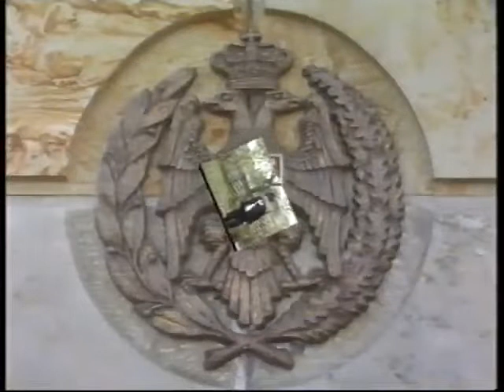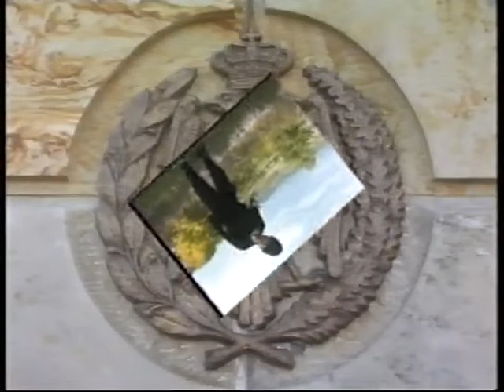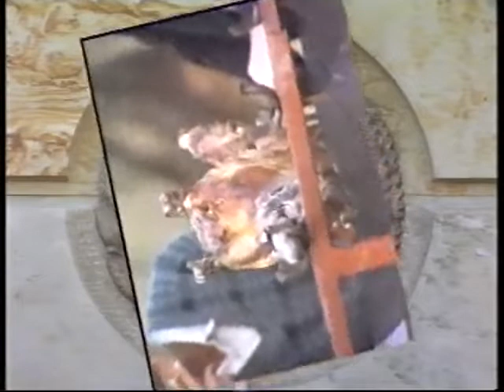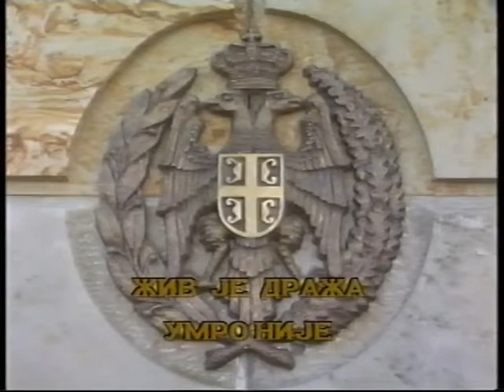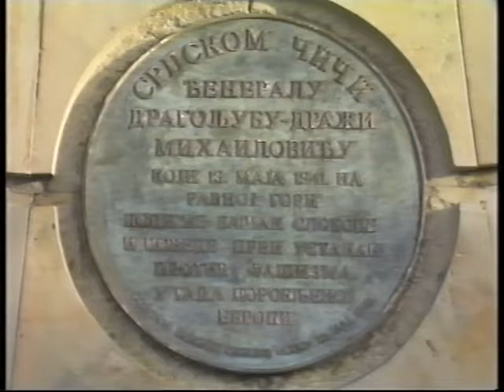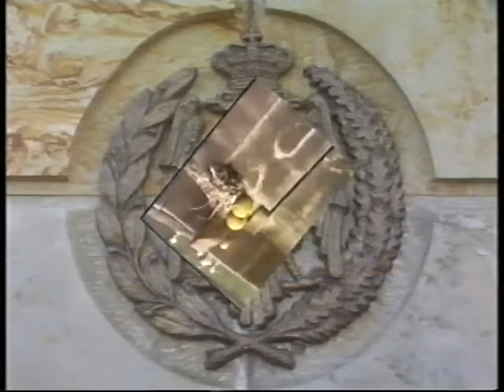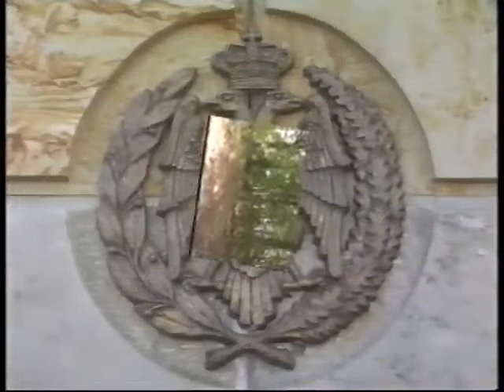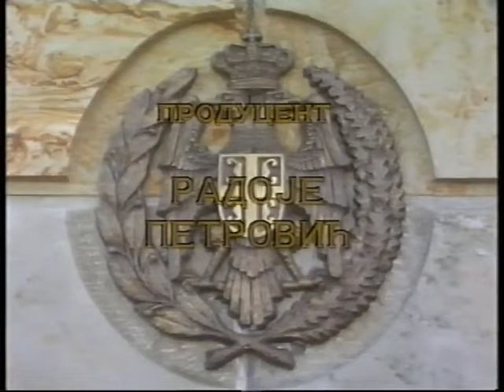Nikola Urošević Gedža - Od Topole pa do Ravne Gore (Ljuti Kordunaš Reupload]